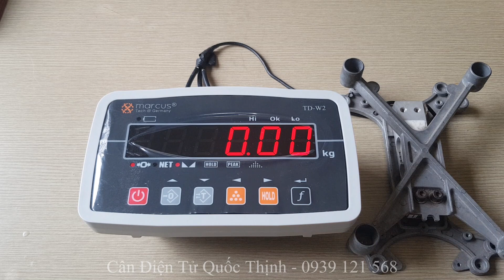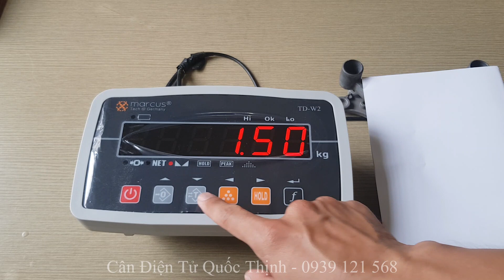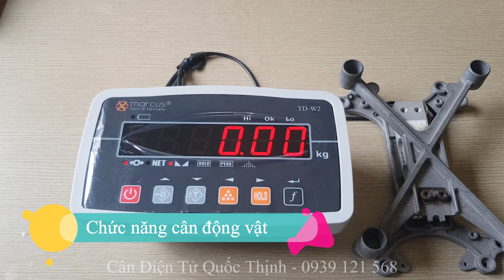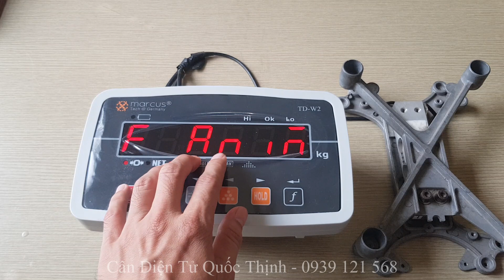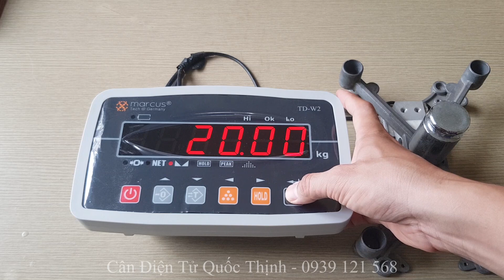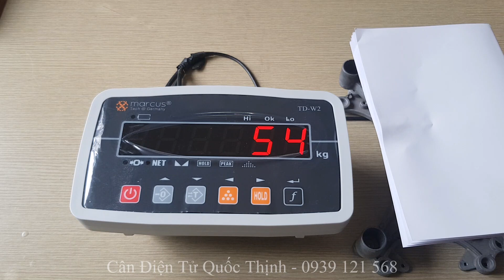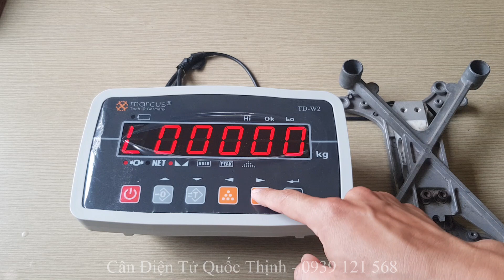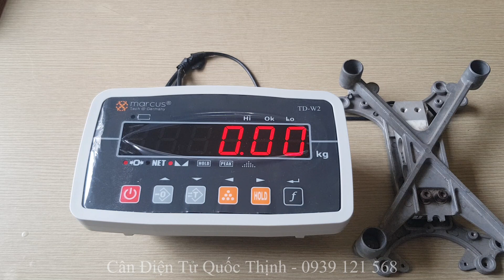Marcus TD W2 | Hướng dẫn sử dụng cân điện tử Marcus TD W2 chi tiết và đầy đủ nhất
Marcus TD W2 là dòng cân điện tử chính hãng, cung cấp đa dạng tính năng cân chất lượng cao cho các ứng dụng công nghiệp, sản xuất, vận chuyển...

Mục lục video:
00:00 1. Giới thiệu
00:10 2. Thông số kỹ thuật cân Marcus TD W2
03:11 3. Chức năng trừ bì
03:38 4. Chức năng cộng dồn
04:30 5. Chức năng cân động vật
06:35 6. Chức năng đếm số lượng
08:23 7. Chức năng cân kiểm tra
11:42 8. Kết thúc

Trong video, cân điện tử Quốc Thịnh gửi đến các bạn cách sử dụng cân điện tử Marcus TD W2 chi tiết và đầy đủ nhất, hi vọng mang lại cho bạn những thông tin hữu ích.

Thông tin chi tiết sản phẩm, bạn có thể xem thêm tại đây

Xem thêm các loại cân điện tử chất lượng cao tại đây

Từ khóa tìm kiếm:
- Cân điện tử
- Cân điện tử Marcus
- Marcus TD W2
- Cân điện tử Marcus TD W2
- Hướng dẫn sử dụng cân điện tử
- Cách sử dụng cân điện tử

CÔNG TY TNHH SX - TM - DV CÂN ĐIỆN TỬ QUỐC THỊNH
✅Địa chỉ: 148/7b Ung Văn Khiêm, Phường 25, Quận Bình Thạnh, TP.HCM
✅Hotline: 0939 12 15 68